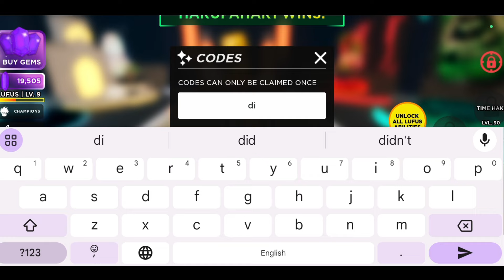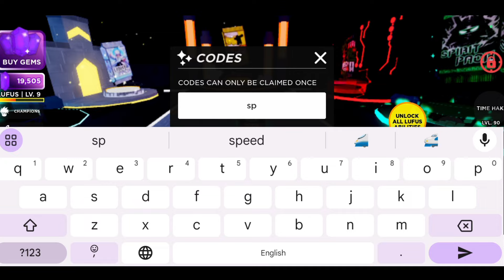*NEW* DEATH BALL ROBLOX CODES 2024 | DEATH BALL CODE